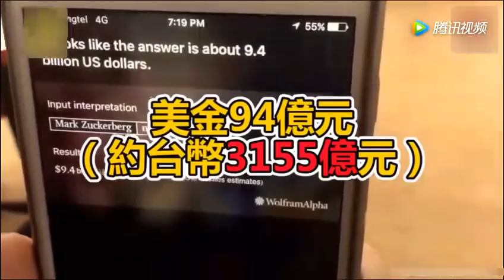林俊杰的身价多少 Siri答案让他傻眼了